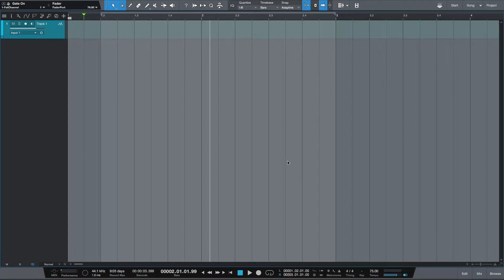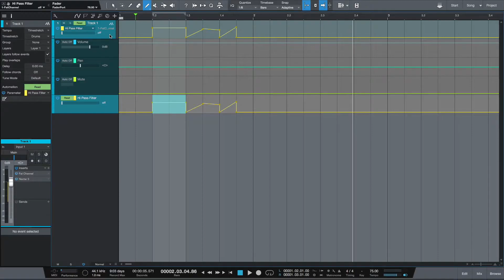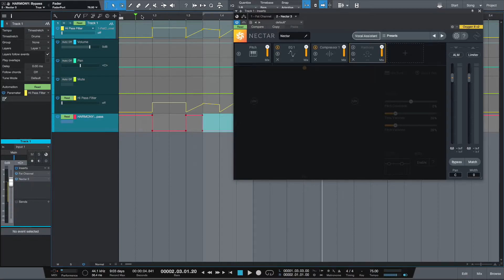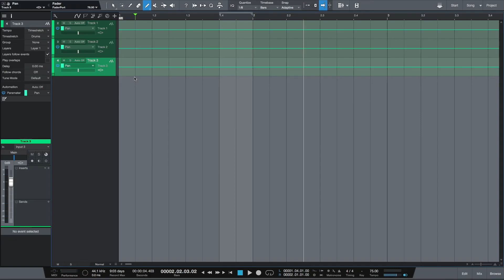Gyors automatizálás Studio One -ban